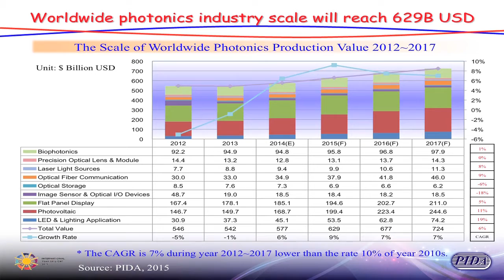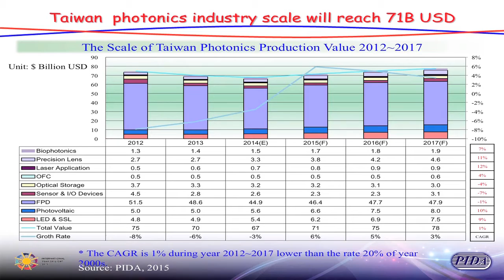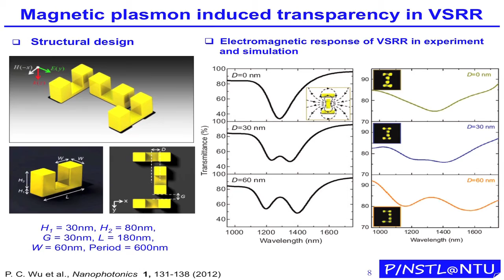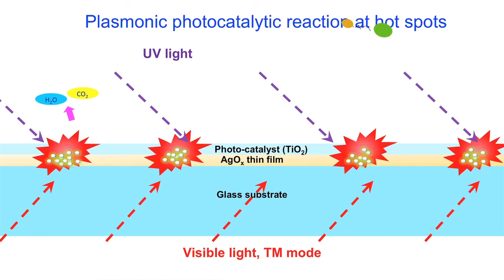Din Ping Tsai: Taiwan metamaterials work focuses on biophotonics, energy harvesting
The photonics industry in Taiwan is growing at a healthy rate, with the environment and healthcare a key focus of current research.

Din Ping Tsai received the PhD in Physics from the University of Cincinnati (USA) in 1990. He is currently the Director and Distinguished Research Fellow of the Research Center for Applied Sciences at Academia Sinica since 2012, and Professor in the Department of Physics at National Taiwan University since 2001.

Prof. Tsai is a Fellow of SPIE, as well as the Institute of Electrical and Electronics Engineers (IEEE), American Physical Society (APS), Optical Society (OSA), Electromagnetics Academy (EMA), Asia-Pacific Academy of Materials (APAM), International Society for Nano Manipulation, Manufacturing and Measurement (3M NANO), the Physical Society of R.O.C, and Corresponding Member of the International Academy of Engineering. He is author and coauthor of 246 SCI journal papers, 49 book chapters and conference papers, and 38 technical reports and articles. He was granted 38 patents in the USA, Japan, Canada, Germany and Taiwan. His current research interests are nanophotonics, near-field optics, plasmonics, metamaterials, green photonics, biophotonics and their applications.

He is currently the President of Taiwan Information Storage Association, and Taiwan Photonics Society. He was a member of the SPIE Board of Directors from 2012 to 2014, and member of the SPIE Fellows Committee for three years (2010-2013). He also served as chair (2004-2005) and vice chair (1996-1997) of the SPIE Taiwan chapter.